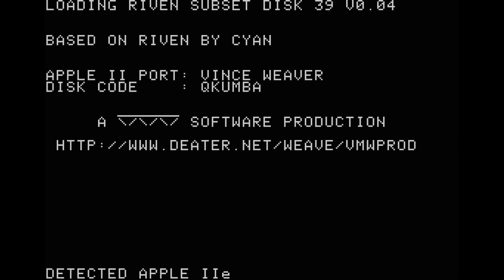Riven Disk 39 (demo) - Apple II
DEATER (2024)
Disk code: Qkumba